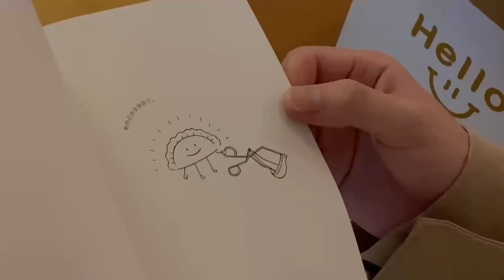長大成人並沒有剝奪我們的的夢想，只是一個人要勇敢的去追求，有時候是需要一些鼓勵。